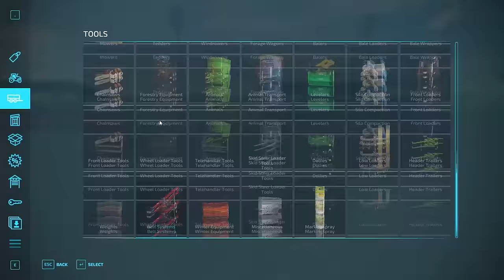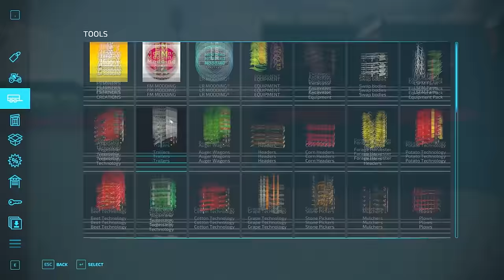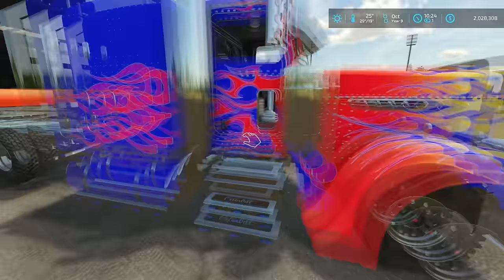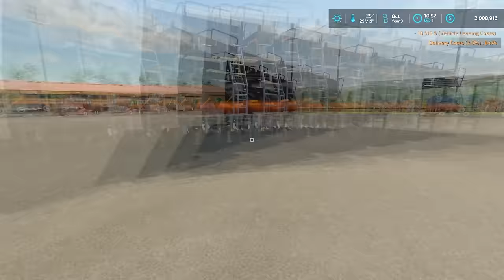Filling THE LONGEST ROAD TRAIN in FS22 w/ 5 MILLION SILAGE | 1 BILLION Challenge